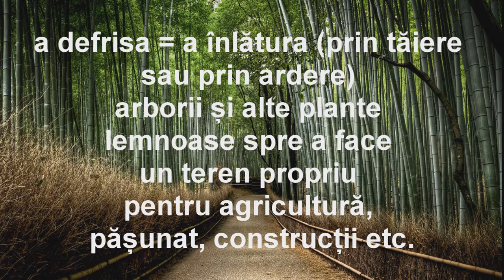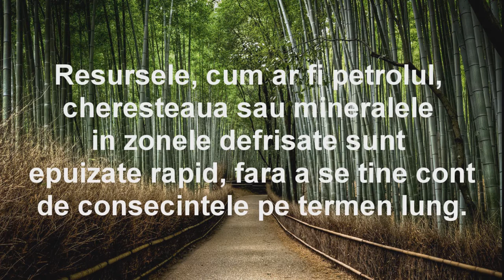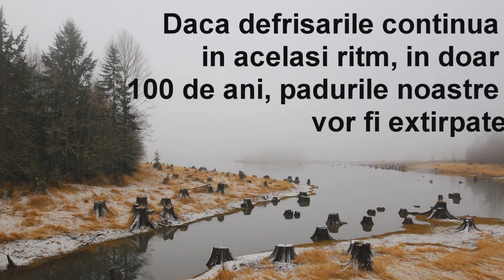Problema defrisarilor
Proiect geografie
Nitu Alexandru si Zanfir Alexandru
Liceul Teoretic Grigore Moisil - Bucuresti